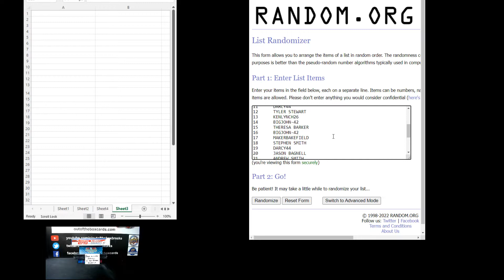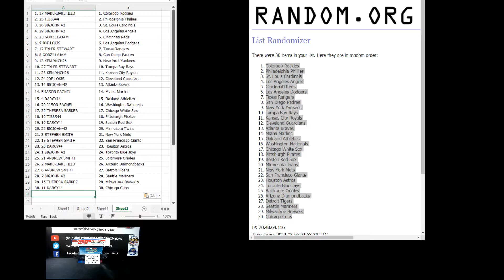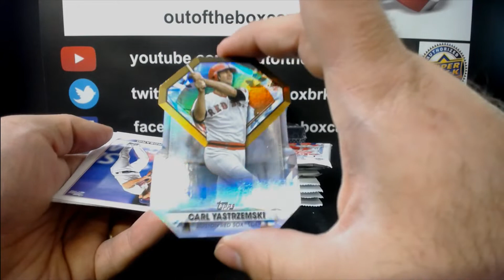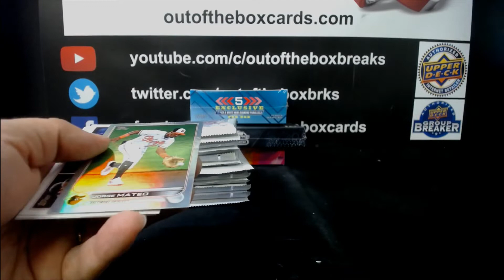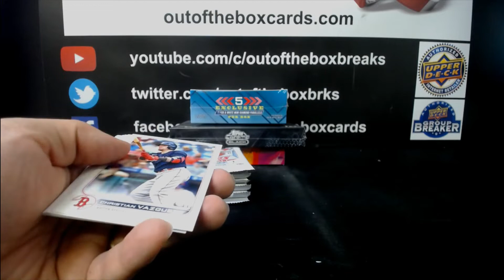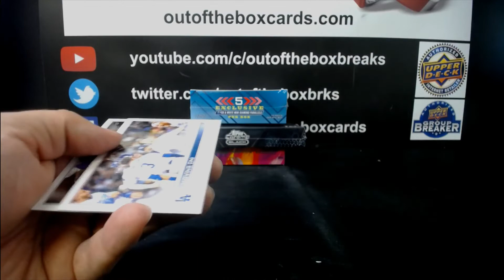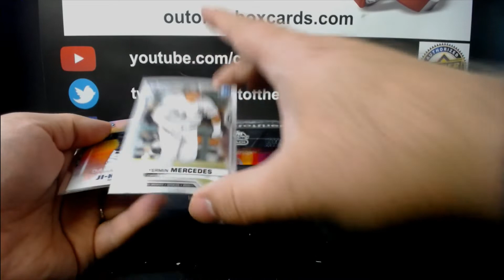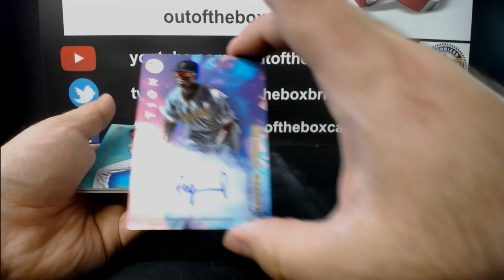Out Of The Box Group Break #10,878- 2022 Topps Series One, 2021 Bowman Chrome, Black & Inception